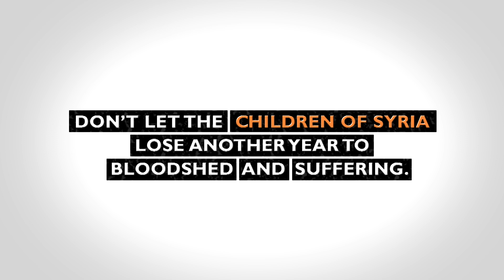Children of the Syria conflict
As the conflict enters it's fourth year, Syrian refugee children speak about their experiences during the conflict and give a small glimpse at the scars left as a result.